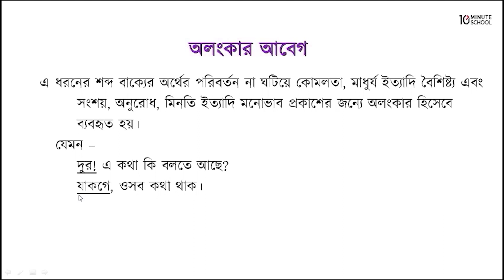বিস্ময় আবেগ, করুণা আবেগ, সম্বোধন আবেগ ও অলংকার আবেগ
আমাদের কোর্সসমূহ:
Class: 9

Series: এসএসসি বাংলা ২য় পত্র (SSC Bangla 2nd Paper) [old]